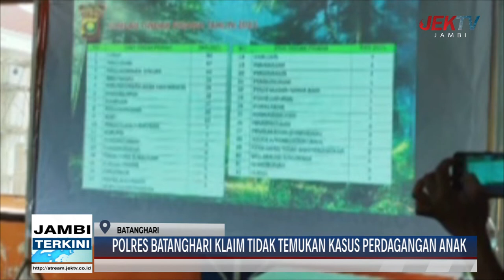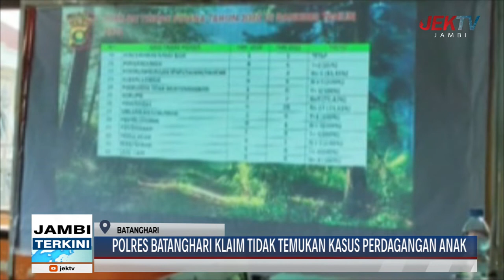POLRES BATANGHARI KLAIM TIDAK TEMUKAN KASUS PERDAGANGAN ANAK